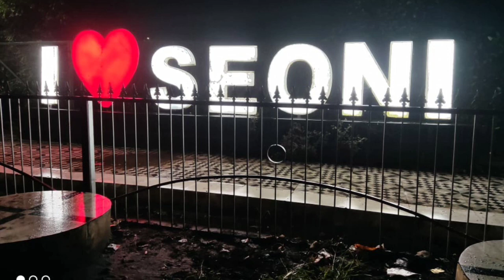Jila Seoni Gondi Song | जिला सिवनी गोंडी लोकप्रिय गीत